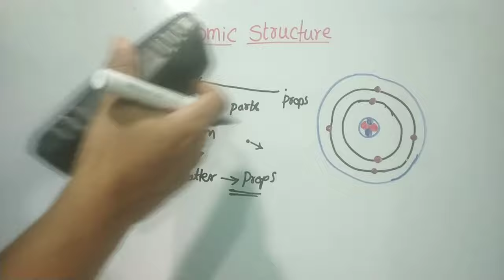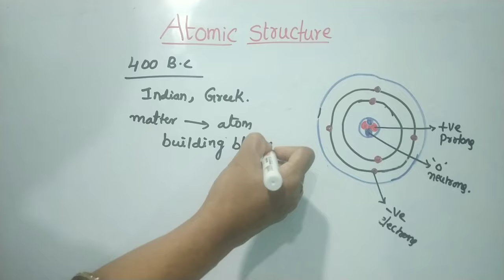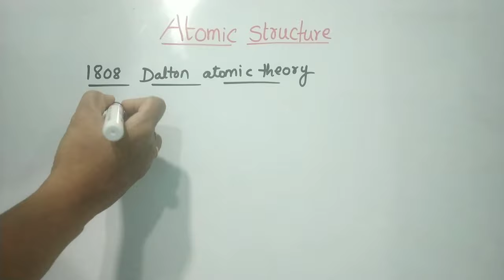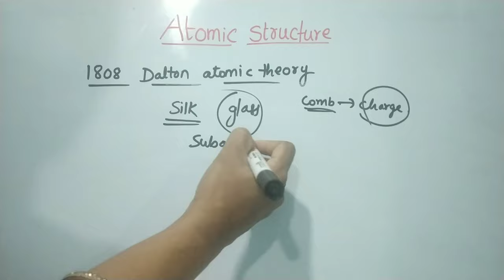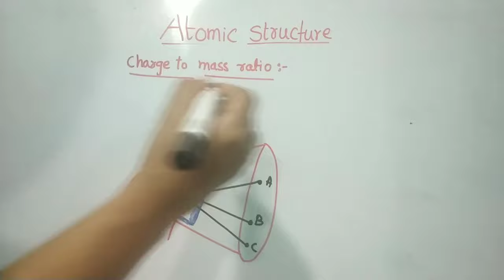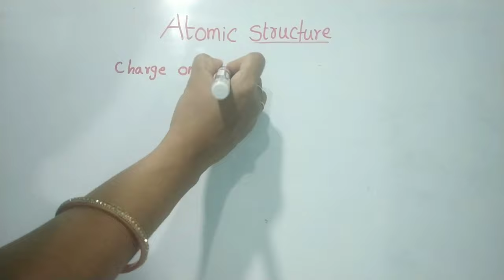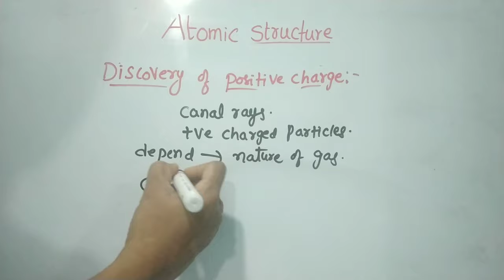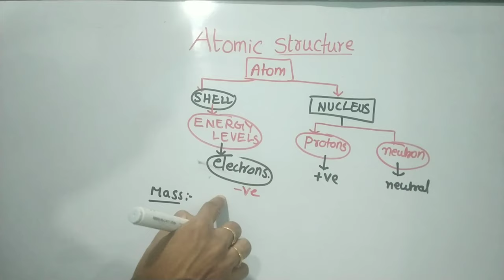ATOMIC STRUCTURE:Part 1 Introduction ⚡explained in telugu🔥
/ Hi everyone almost 170+ video's are there in our channel, these videos /
/ very useful to those students who are preparing for 'NEET/JEE/SET/NET'. /
ATOMIC STRUCTURE PLAY LIST

# class 11 Atomic structure in telugu
# chemistry classes in telugu
# chemistry classes in telugu / English